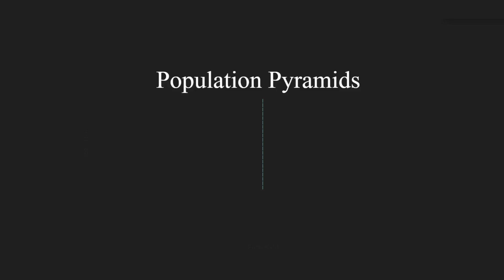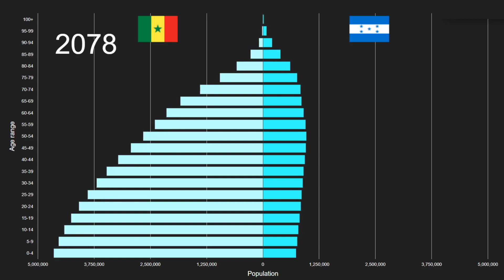Senegal vs Honduras Population Pyramid 1950 to 2100